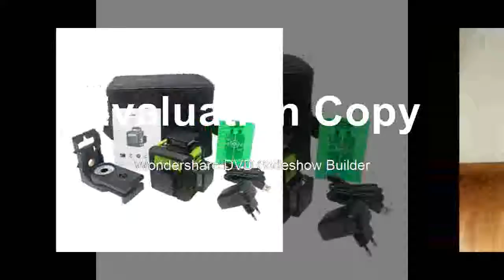Buying Green Laser Level Self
Product On Aliexpress

Brand Name:KETOTEKModel Number:Green Laser LevelMeasurement Model:12 linesWavelength:505-532mmPrecision:+/-3mm/10mType:Vertical & Horizontal LasersLeveling/compensation range:4+/-1degree